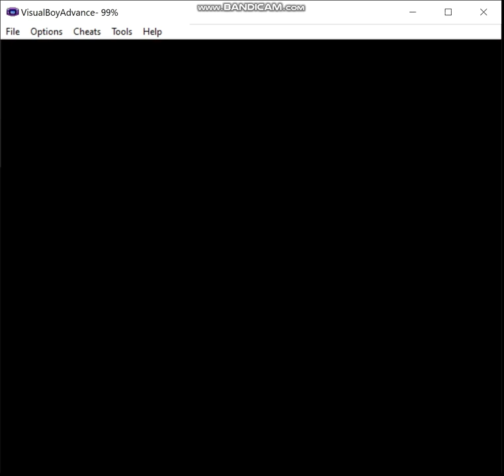Pokemon Eevee Emerald - Steel Monotype, Bonus Episode 4: Total Overkill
With the Master Rank ribbon for Coolness in hand, now it's time to take on the Toughness Contests.

Ruleset:
1) If I decide not to hack in a starter of the desired type, my normal starter may be used in battle until a pokemon of the relevant type is captured.  The first pokemon of the run must be captured prior to fighting the first Gym Leader.  Obviously, this means that for some teams I may have to cheat, but I prefer to keep that to a minimum, and if I must do this, then I'll attempt to limit myself appropriately.  Of course, if my starter is of the correct type for the given monotype run, this does not apply.

2) A pokemon that is not of the monotype's chosen type is valid to use provided I evolve it prior to entering the Hall of Fame, or complete whatever post-game portion there is in a given game.  For example, let's say I want to do an electric monotype run, I'm allowed to use an Eevee provided that I use a Thunder Stone to evolve it prior to beating the game.

3) No duplicate species on the team by the end.  I may have, say, three Machops at one point on a fighting monotype type, but by the Hall of Fame I must have evolved one of them into Machoke and the other into Machamp if I want to keep all three on the team.

4) No more than two legendaries are permitted on the team, preferably no more than one, ideally none.  Sometimes my options are limited enough that I may end up using, say, Regice on an ice monotype run.

5) Obviously, HM slaves and the like are permitted, I just can't use them in battle.  If I have no choice, then I may only use non-damaging moves until I inevitably lose, or I'll just reset to before the battle depending on what happens and when I last saved.